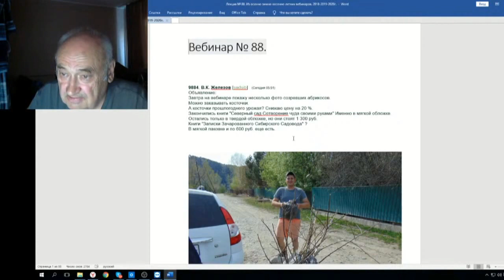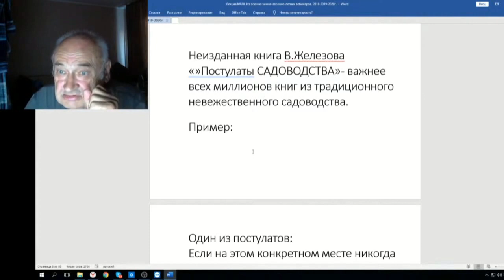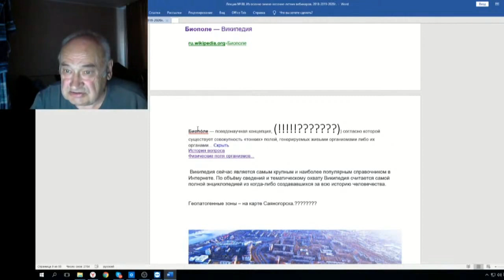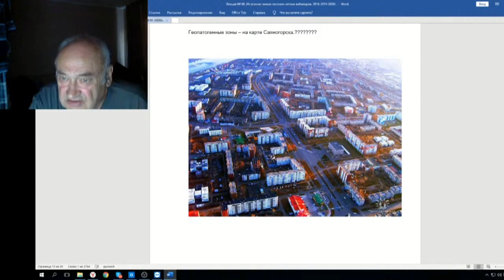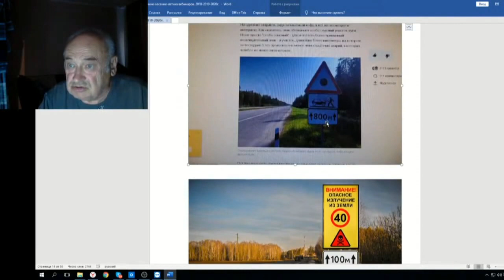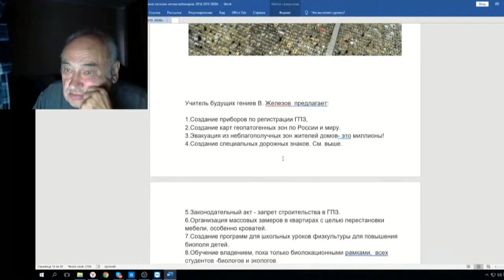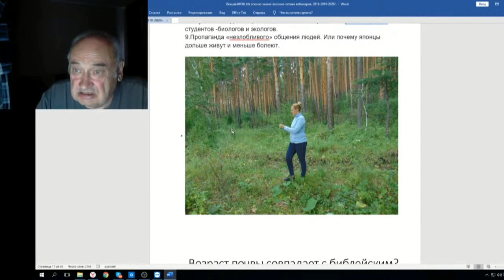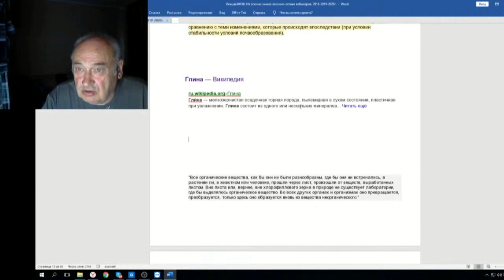88 ч 01 ГПЗ биополе земли гиблые места почва